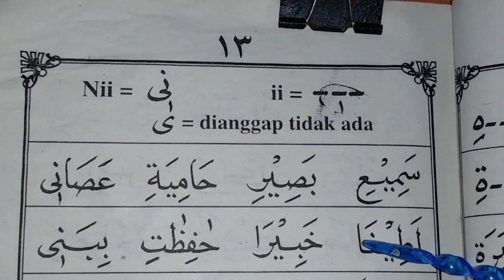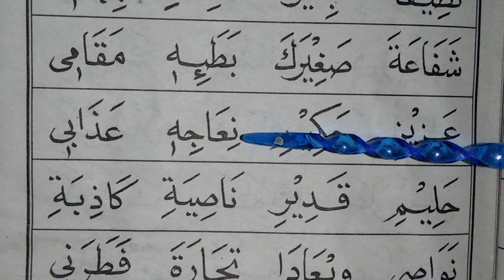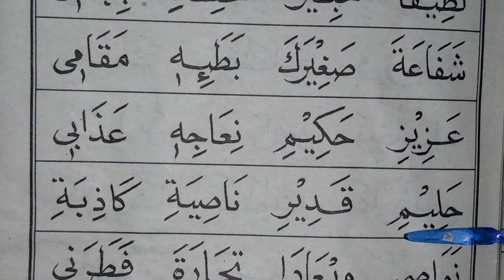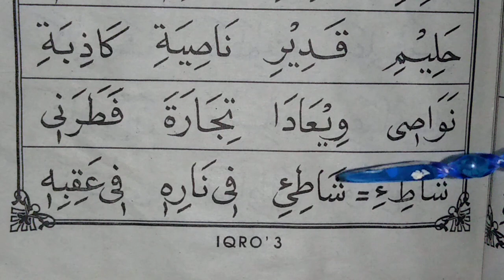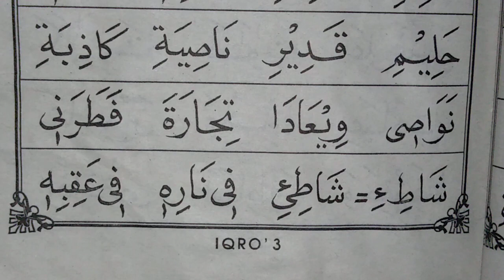||•✓belajar baca iqro pelan pelqn✓•||